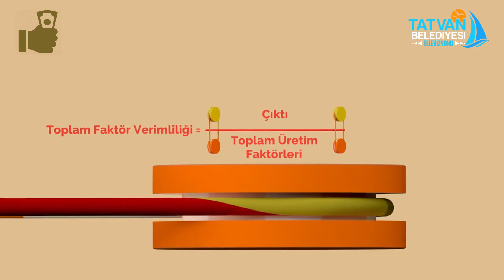Ekonomik Gündem | Tatvan Tarım ve Kredi Kop. Başkanı [Servet Saruhan]